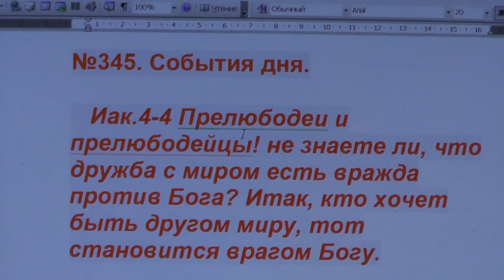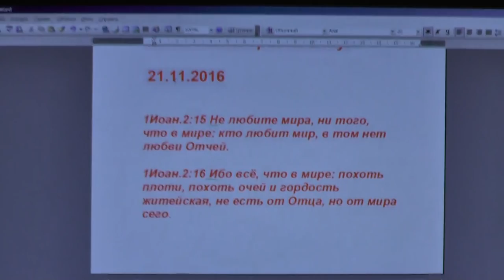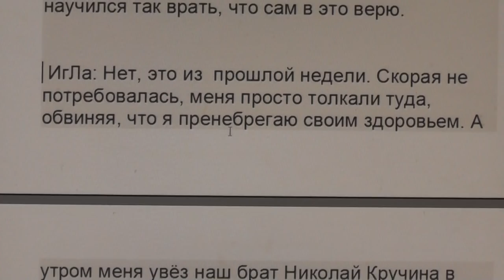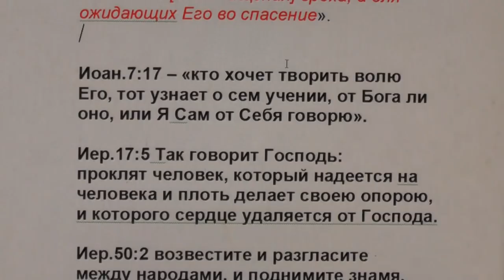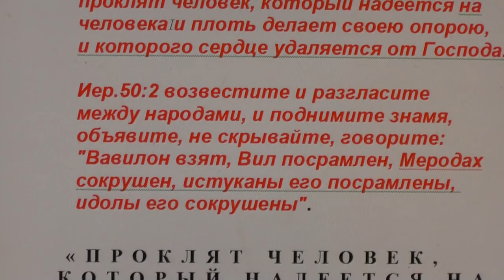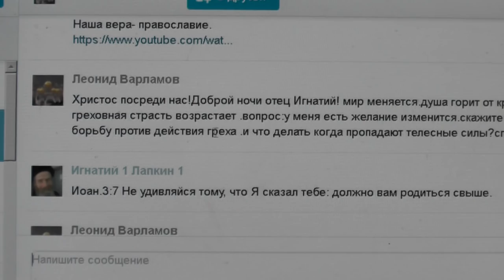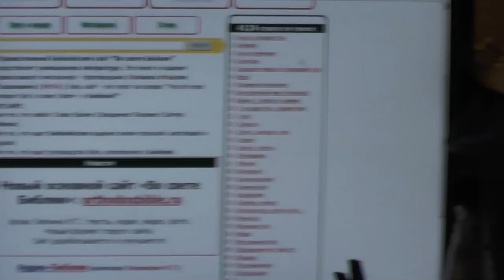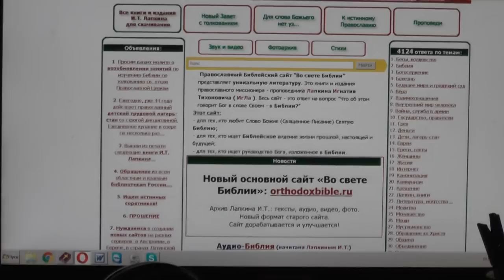№346. События дня. Иак. 4:4. дружба с миром есть вражда против Бога. 22. 11. 2016